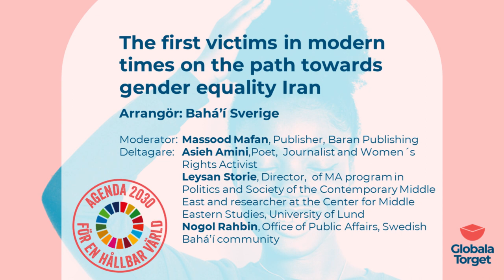The first victims in modern times on the path towards gender equality Iran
Today, in the blood, tears and wounds of thousands of young women in Iran fighting for equality, we can see the legacy of some of the early victims following the Islamic revolution. Who were these first victims and how does their legacy live on?

This panel discussion in English features
Massood Mafan, Publisher, Baran Publishing (Moderator)
Asieh Amini,Poet,  Journalist and Women´s Rights Activist
Leysan Storie, Director,  of MA program in Politics and Society of the Contemporary Middle East and researcher at the Center for Middle Eastern Studies, University of Lund
Nogol Rahbin, Office of Public Affairs, Swedish Bahá’í community

De första offren i modern tid i strävan för jämställdhet i Iran

Idag, bland unga iranska kvinnors blod och tårar i kampen och strävan för jämställdhet, skönjer vi arvet från de tidiga offren efter islamiska revolutionen. Vilka var dessa offer och hur lever deras arv vidare?